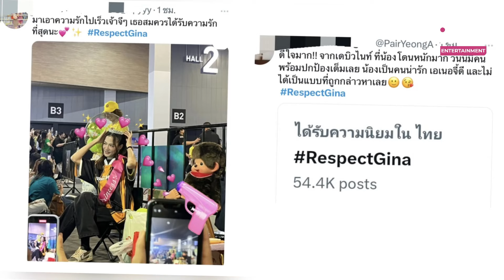แฟนคลับไม่ยอม! โร่ปกป้อง “จีน่า ญีนา” หลังถูกโจมตีหนัก | iNN Entertainment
ล่าสุดทำเอาแฟนคลับของนักแสดงสาว “จีน่า ญีนา” ทนไม่ไหวต้องออกโรงออกมาปกป้องศิลปินของตัวเอง พร้อมส่งกำลังใจสาว “จีน่า” กันเต็มโลกออนพุ่งแรงจนติดเทรนด์X อย่างรวดเร็ว